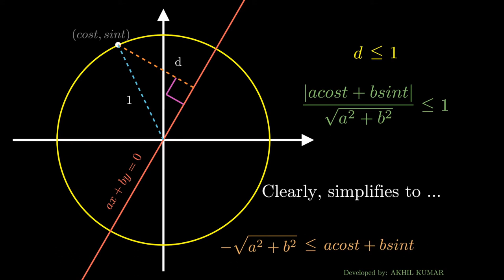EXTREME VALUES of f(t) = acost + bsint USING CO-ORDINATE GEOMETRY !!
The video shows a unique method to find the extreme value of acost + bsint using co-ordinate Geometry!! Enjoy !!